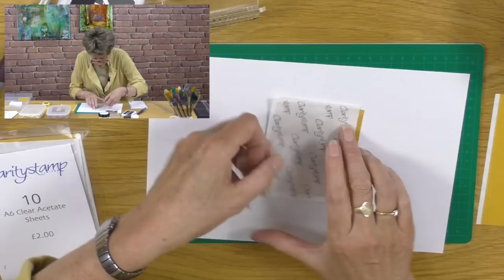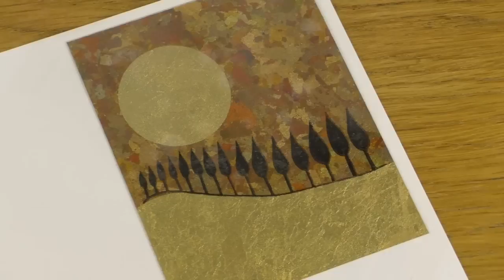Stamping How To - Gilding Flake Scene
* AUDIO PROBLEMS * - There is a small technical issue we are trying to fix. If you cannot hear the audio on this video, try listening with some headphones or stereo speakers, this should fix the problem.

This week Barbara shows us how to combine Stamping, Gilding Flakes and Adhesive sheets to make a landscape.

Items used:

Claritystamp A6 Double Sided Adhesive Sheets x 10
A6 Claritystamp Clear Acetate Sheets x 10
Claritystamp Row of Trees Clear Stamp NDC92-F
Black Archival Ink Pad
Gilding Flakes - Large Gold
Gilding Flakes - Pirate Treasure
Circle Craft Punch - 35mm
C-thru Ruler
Craft Knife/Scalpel